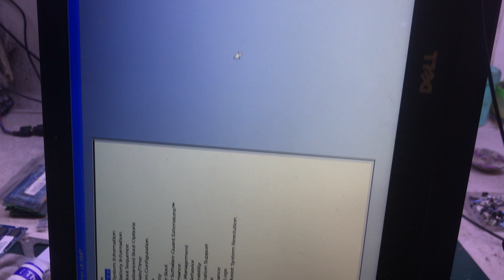How to Sloved DRAMRST# Short and How to check DRAMRST# Really Short Stage ☝️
Welcome Solutions all NoPower Groups 🙋